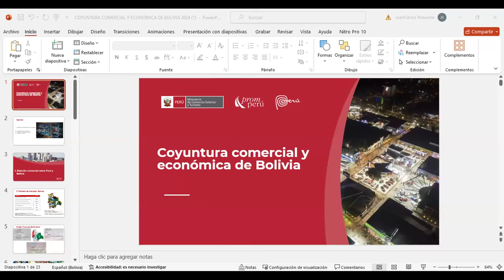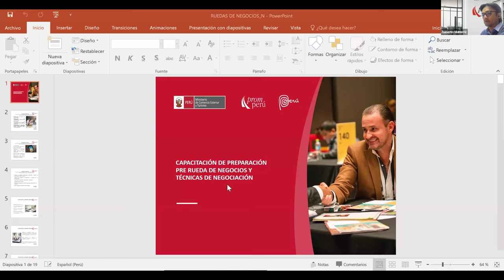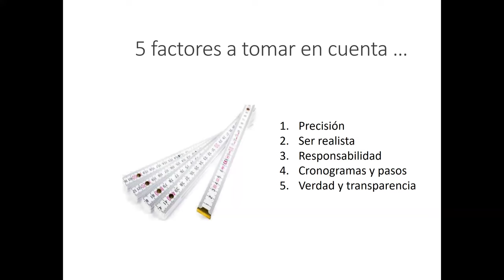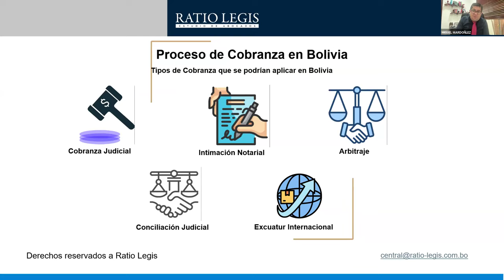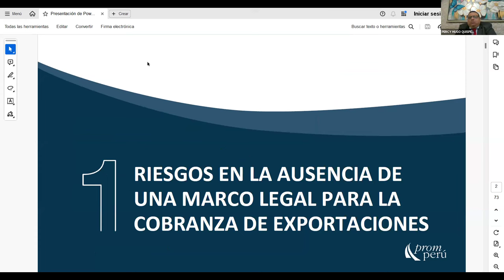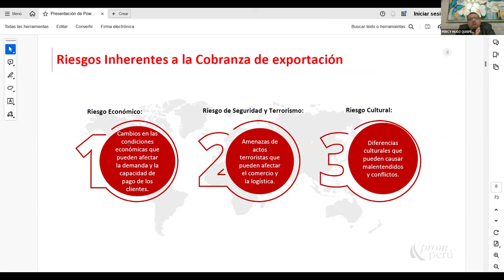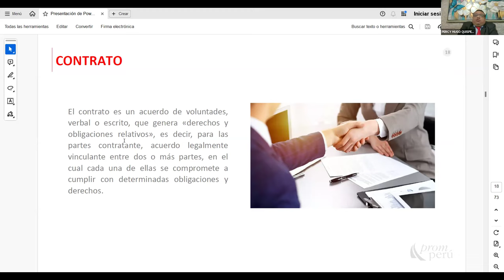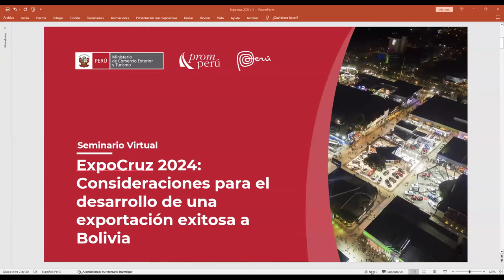Seminario Expo Cruz 2024: Consideraciones para el desarrollo de una exportación exitosa a Bolivia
Este evento virtual estuvo dirigido a las empresas peruanas participantes de la feria multisectorial Expo Cruz 2024. Especialistas en materia legal compartieron con los asistentes información sobre los cuidados y consideraciones a tener en cuenta para poder desarrollar un proceso de cobranza internacional en una situación de incumplimiento de pago por parte de algún cliente internacional establecido en Bolivia.